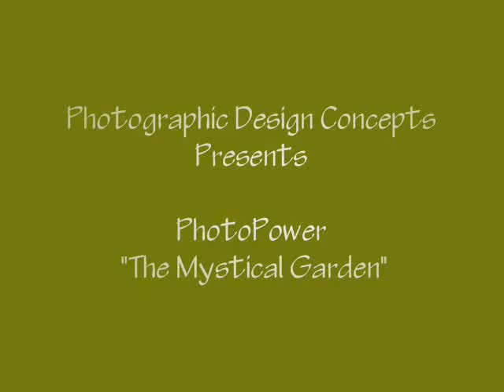"The Mystical Garden"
Photographic Design Concepts presents PhotoPower - "The Mystical Garden".
Photography by Pamela S. Critchlow.